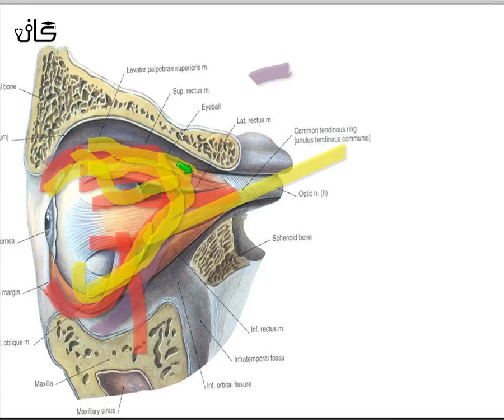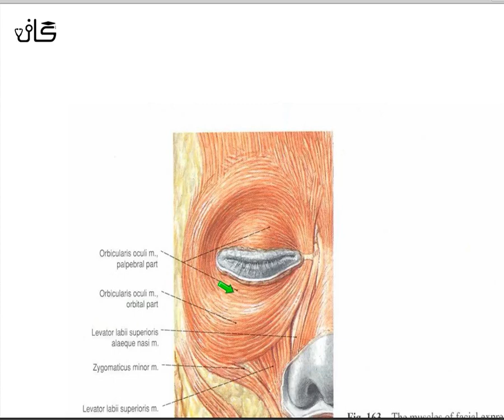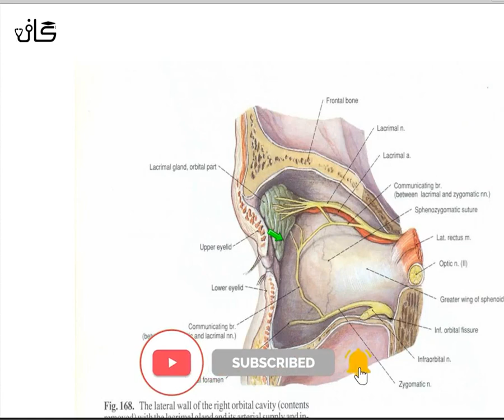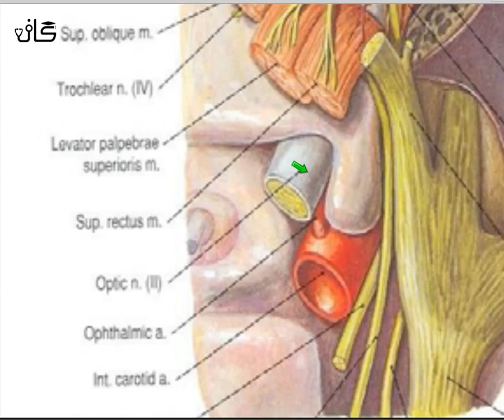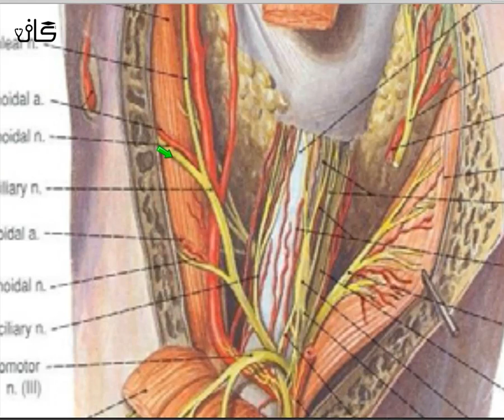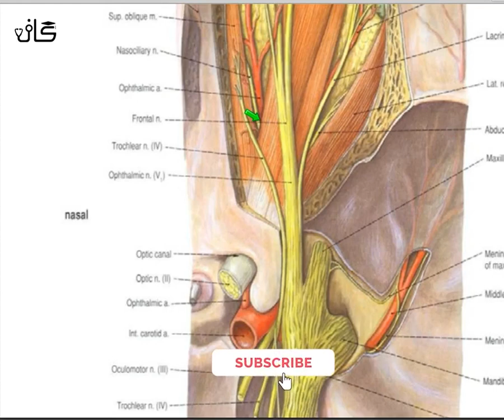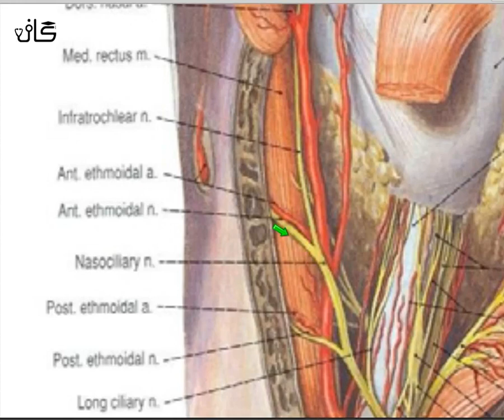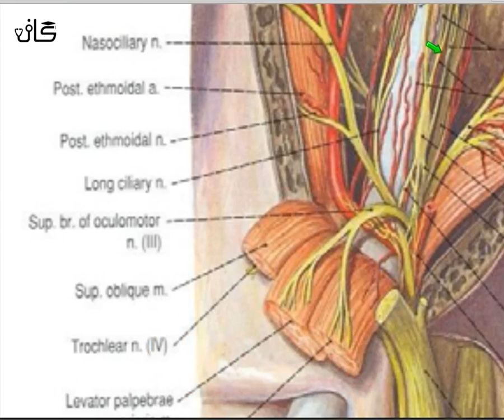(part 2) آناتومی حواس ویژه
آموزش آناتومی حواس ویژه ( جلسه 2 )
رشته پزشکی
تدریس : دکتر اکبری ‌

دانشگاه آزاد (علوم پزشکی تهران)

برای مشاهده ویدیو های بیشتر کانال مارو سابسکرایب کنید👍

جزوه ویدیو هامون رو اینجا میزاریم👇
لینک کانال تلگرام :

گـــاف | رسانه محتوای دانشگاهی